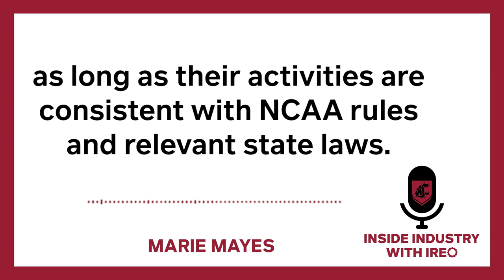Inside Industry with IREO - Marie Mayes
Marie Mayes is the Director of the Center for Entrepreneurship and a Clinical Assistant Professor in the Carson College of Business at Washington State University. Marie talks about the integration of educating student-athletes at Washington State University on name, image, and likeness (NIL)